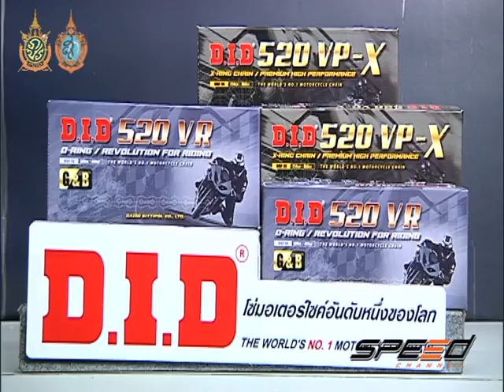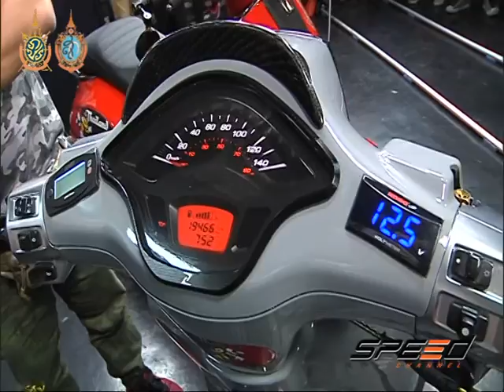Speed Rider OA 07 10 2016 B4